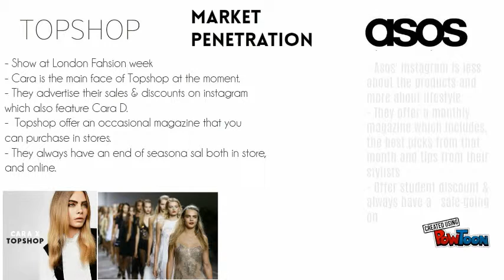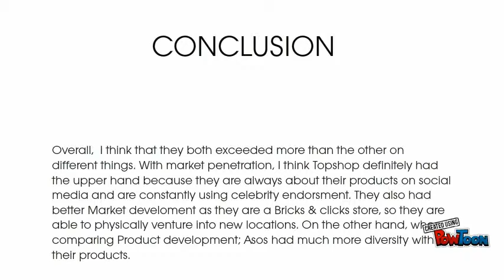ASOS VS TOPSHOP